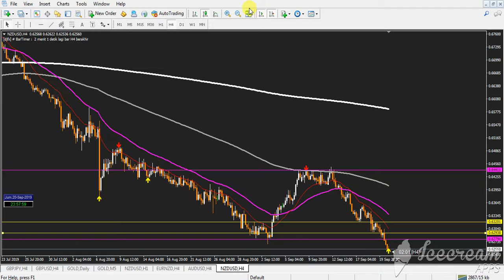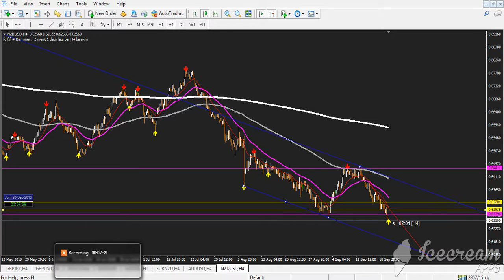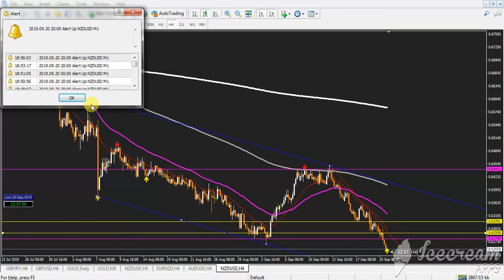NZD/USD Analysis 22 sep 2019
Untuk trade news dgn lot besar sy cadadangkan guna leverage besar iaitu XM 1:888 and FBS 1:3000